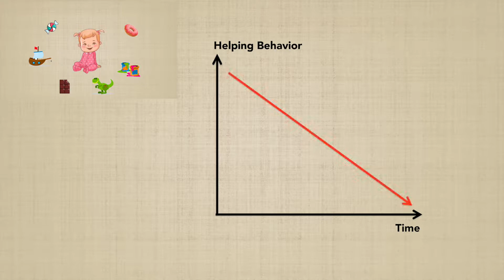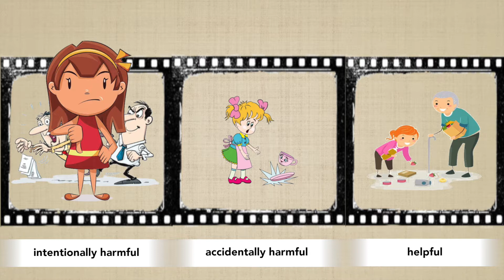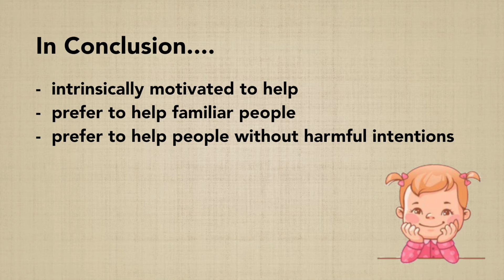Altruistic & helping behavior in early childhood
This short film summarises altrusitic and helping behaviour in early childhood and lists possible influencing factors. It was created by two students in the scope of a psychology seminar of the University of Zurich.
Authors: Kristyna & Jenny

Dieser Film ist im Rahmen des Masterseminars “soziale und emotionale Entwicklung” im Herbstsemester 2018 entstanden. Die Studentinnen beschreiben darin die Entwicklung des Hilfeverhaltens bei Kindern und mögliche Einflussfaktoren darauf.
Autorinnen: Kristyna & Jenny

Dieses Video wurde hochgeladen von den kleinen Weltentdeckern. Wir teilen Videos zu entwicklungspsychologischer Forschung, sei es unsere eigene (Entwicklungspsychologie: Säuglings- und Kindesalter der Universität Zürich) oder die Anderer.

Mit dem digitalen Entwicklungstagebuch *kleineWeltentdecker-App* begleiten Sie Ihr Kind beim Entdecken der Welt.